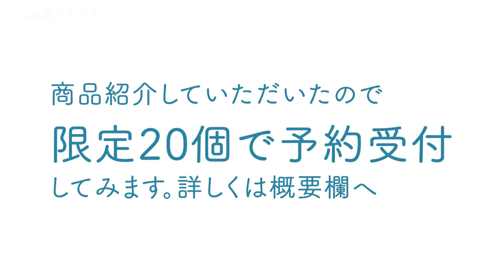【赤松】樹齢20年超！文人木のミニ盆栽＆川崎先生の盆栽道具紹介【盆栽Q】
エプロンの受付は10/7迄とさせていただきます。
予約が埋まり次第終了です。
盆栽道具セットの割引は10/6までです。